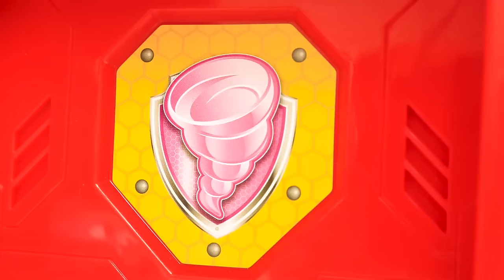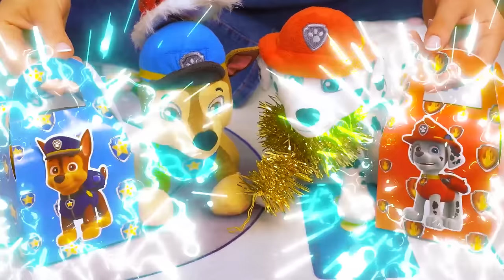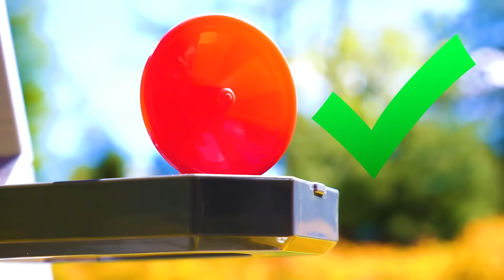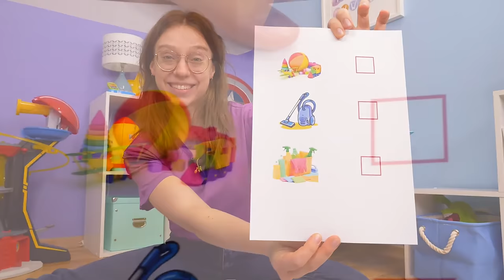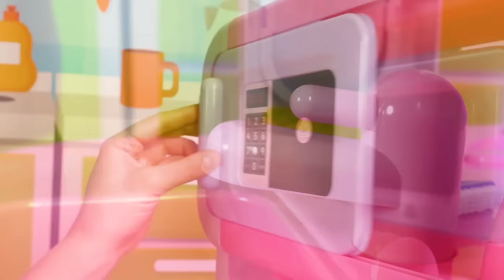Ryhmä Hau -lelut TOP 10 | Parhaat lasten videot 2023 - Lasten leikkejä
Tykkäätkö lasten leikeistä Ryhmä Hau -lelut seuranasi? Tule ja katso vuoden 2023 parhaat lasten videot Ryhmä Haun seikkailuista!

Lataa peli pitääksesi hauskaa Kuormuri Leon ja hänen ystäviensä sekä monien muiden autojen, rekkojen ja kulkuneuvojen kanssa!

Parhaat Kuormuri Leo -värityskuvat odottavat sinua! Tallenna, tulosta ja väritä!

Tutustu kanssamme parhaiden lasten lelujen ja leikin maailmaan! Lasten Leluvideot -kanavalla tapaat lempipiirrettyjesi hahmot: Ryhmä Hau, Salama McQueen ja Autot, Blaze ja monsterikoneet, Kuormuri Leo ja monet muut odottavat sinua. Teemme videoita lapsille, jotka rakastavat leikkiä ja luomista. Nauti kokemuksesta kanssamme!